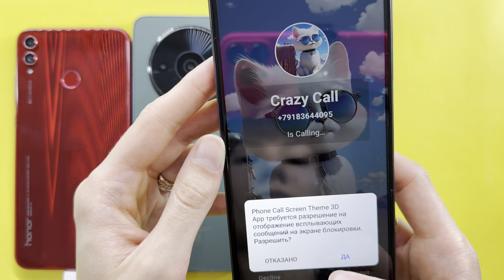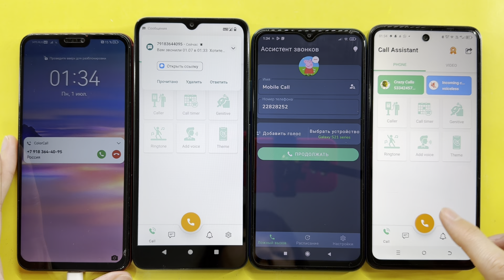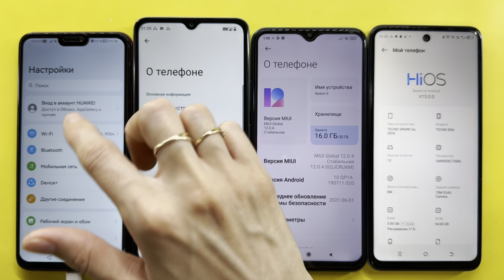Honor 8X, Xiaomi Redmi A3, Xiaomi Redmi 9, TECNO SPARK Go/ Insane Cool Fake and Real Mobile Calls